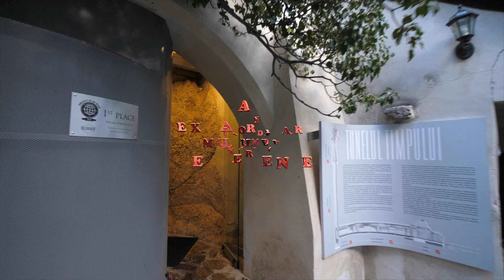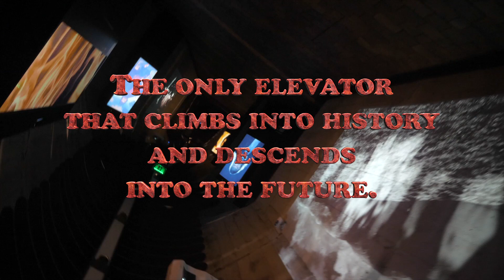TIME TUNNEL PROMO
The Time Tunnel, Bran Castle’s child, was born today from the entrails of the impressive building. But in order to get here, it was necessary that almost 641 years ago, in 1377, together with the first documentary mention, some people would dig a traditional water supply deep into the stone, inside the medieval fortress. Then, centuries later, in 1930, it passed through Queen Marie’s hands; she and architect Karel Liman decided that the well was suitable for hosting an electric elevator. Thus, other people dug the horizontal gallery into the stone, in order to link it with the Royal Park at the bottom of the castle. And then the darkness, silence and forgetfulness have spread over the two galleries.